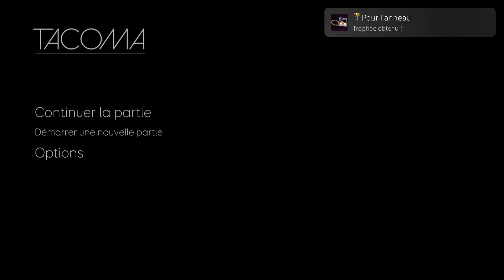Pour l'anneau - Tacoma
Trophée Or Pour l'anneau
A récupéré la bague de mariage de Bert dans la station.

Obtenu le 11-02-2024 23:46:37